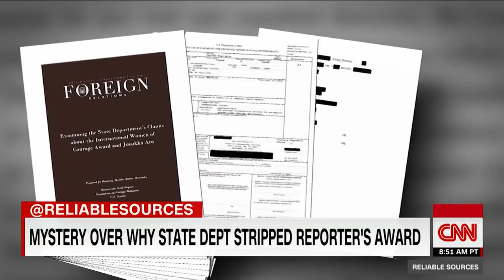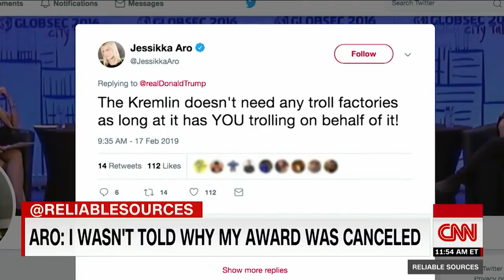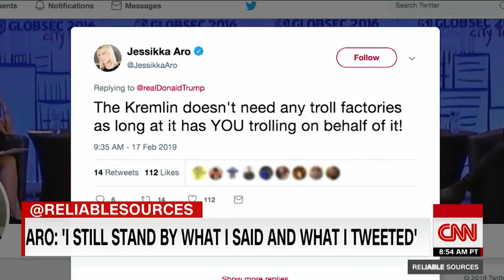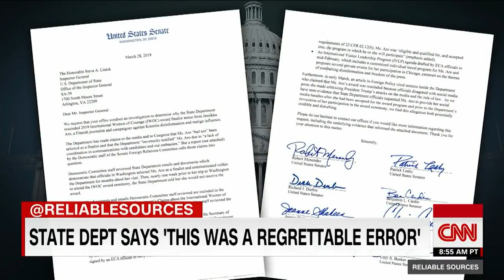Journalist claims award was rescinded over tweet to Trump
Journalist claims award was rescinded over a tweet to Trump